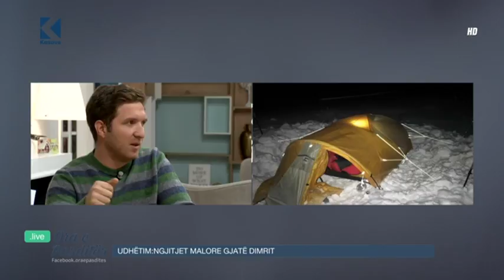Ora e Pasdites – Ngjitjet malore gjatë dimrit në Kosovë – 08.01.2018 – Klan Kosova